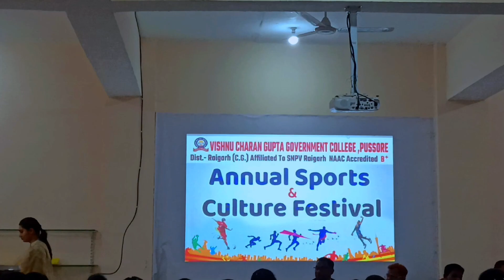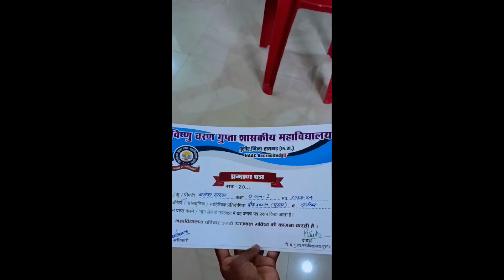day in my life college vlog 🙂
day in my life college blog - UG

Chhattisgarh vlogs
College vlog

Raigarh vlog
a day in my life
bastar
black college vlogger
chhattisgarh
morning routine
raipur
uni vlog

old video